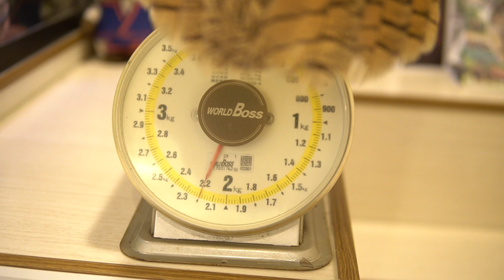最大種シベリアワシミミズクの体重測定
最大種のフクロウ、シベリアワシミミズクの体重測定やりました。バフィーは♂️なのでメスに比べたら一回り小さいのですが、それでもずっと腕に乗せてるとなかなかに重いです。